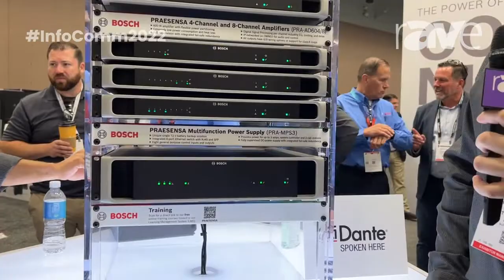InfoComm 2022: Bosch Launches PRAESENSA IP-Based Public Address and Voice Alarm System